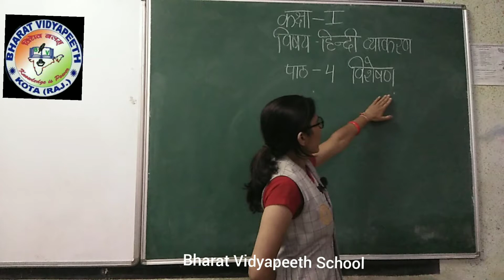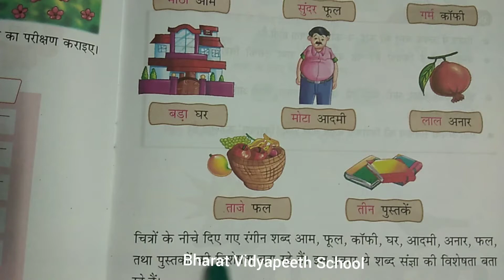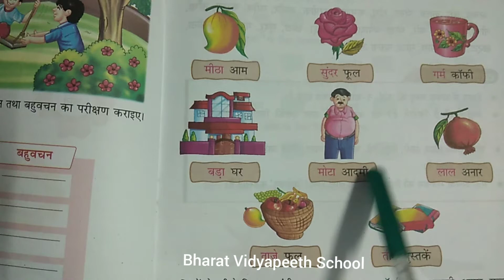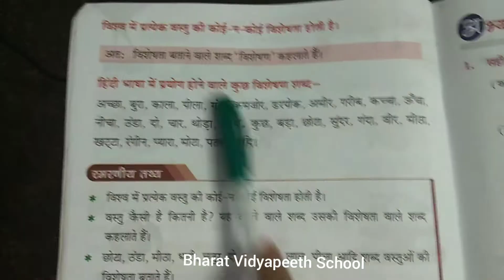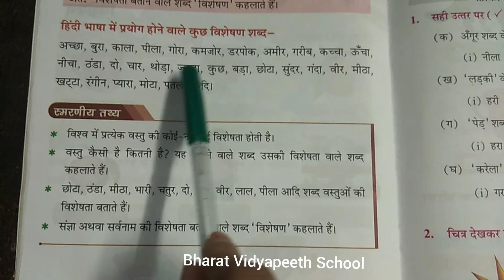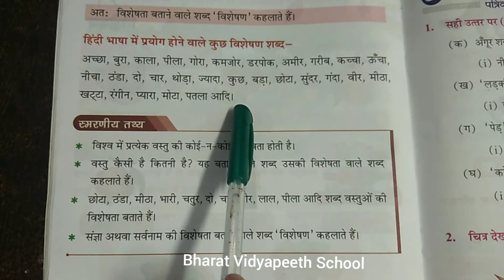Class 1 Hindi gr cha 4